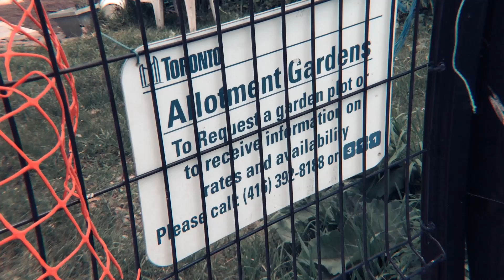Aquaponica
An IT professional engineers an escape from the office grind and finds himself in the middle of an aquaponics revolution
that changes the way he looks at food, fish and the future of farming.

Director: Garrick Ng